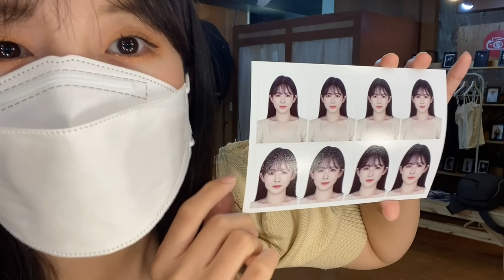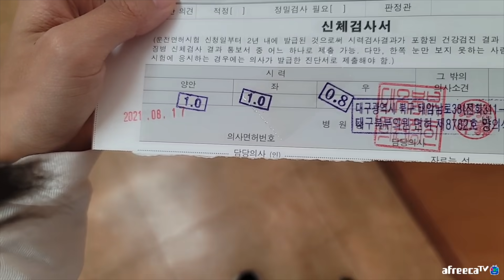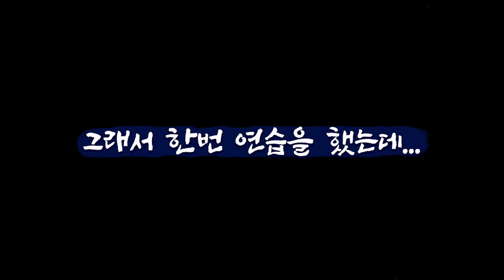외국인이 한국에서 운전면허를 따는 방법 VLOG | 일본여자 레이짱(SUB)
안녕하세요 레이짱입니다!🙋‍♀️

이번엔 대구에 생겼던 신전뮤지엄에 갔다왔을때
영상입니다! 재미있게 봐주세용!

보고 싶은 콘텐츠가 있으면 댓글로 남겨주세요😉